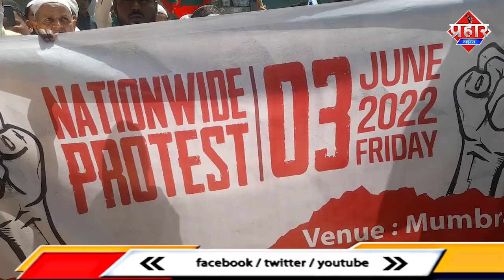𝗘𝗗 𝗮𝗰𝘁𝗶𝗼𝗻 𝗣𝗙𝗜 𝗿𝗲𝗮𝗰𝘁𝗶𝗼𝗻 : जुमा की नमाज़ बाद PFI ने ED और RSS के खिलाफ किया प्रदर्शन ||Islamuddin Khan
मुम्ब्रा में आज पीएफआई ने ED और RSS के खिलाफ विरोध प्रदर्शन किया है ये प्रदर्शन मुम्ब्रा पुलिस स्टशन के पास जुमा की नमाज के बाद किया गय

 आपको बतादे (ईडी) ने बुधवार को कट्टरपंथी इस्लामिक संगठन पॉपुलर फ्रंट ऑफ इंडिया (पीएफआई) के खिलाफ बड़ी कार्रवाई कर दी. ईडी ने पीएफआई के 23 बैंक खातों को अस्थायी रूप से सीज कर दिया है. इन खातों में 59.12 लाख रुपये हैं.

इतना ही नहीं पीएफआई के फ्रंट ऑर्गनाइजेशन रिहैब इंडिया फाउंडेशन (आरआईएफ) के 10 बैंक खातों को भी अटैच कर दिया गया है, जिनमें 9.50 लाख हैं. पीएफआई और उससे संबंधित संगठन के खिलाफ पीएमएलए जांच कर रही ईडी ने धन शोधन निवारण अधिनियम, 2002 की धारा 5 के तहत ईडी ने यह कार्रवाई की गई है.

ईडी की जांच से पता चला है कि 2009 से अब तक पीएफआई के खातों में 60 करोड़ रुपये जमा किए जा चुके हैं. इसमें आधे से ज्यादा नकद में जमा किए गए. इसी तरह आरआईएफ के खातों में 2010 से अब तक 58 करोड़ जमा किए जा चुके हैं.